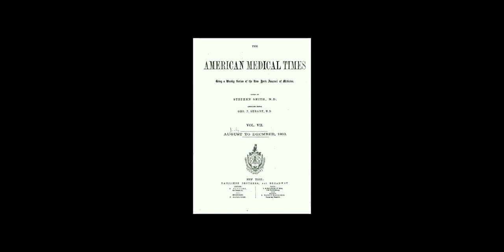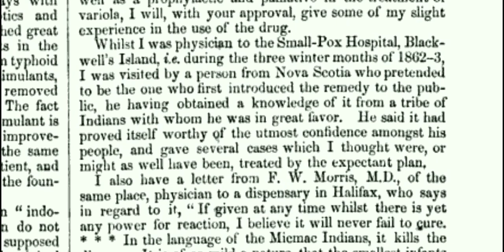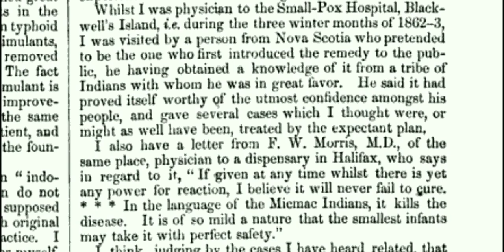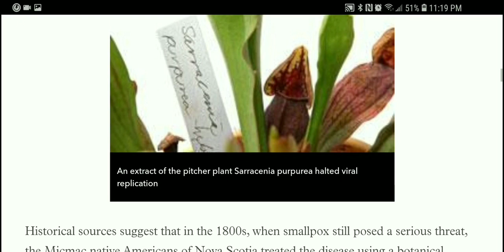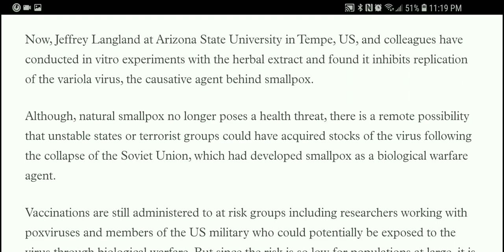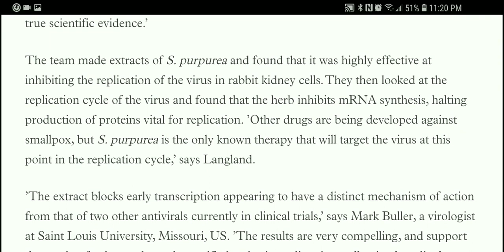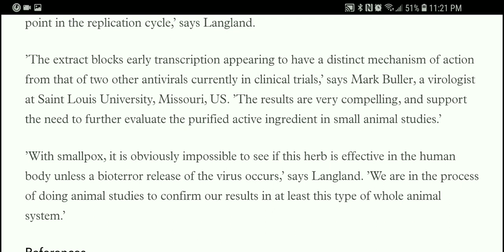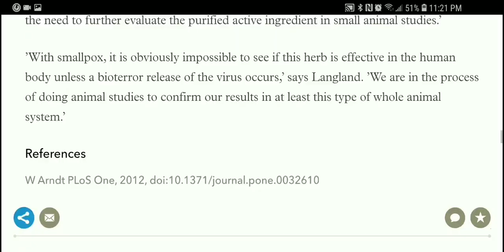The CDC and RBG??? Vaccinations Make Strange Bedfellows Part Uh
When did the RBG Agenda change from Black Power to Black People Aren't Smart Enough? Or was that always the agenda?